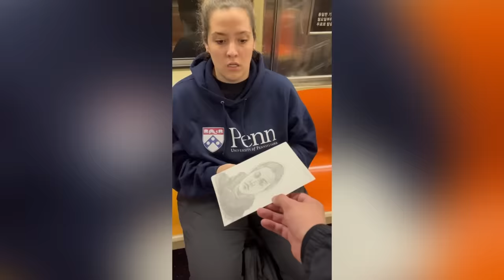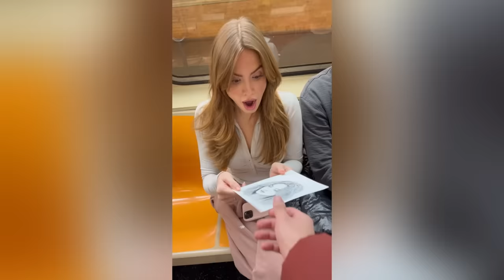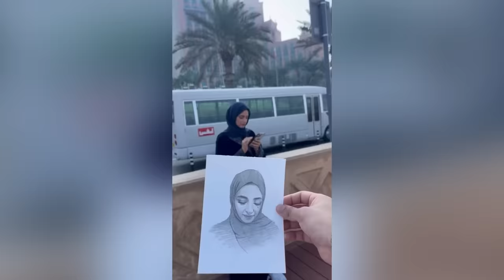Drawing Ed Sheeran on the NYC subway *emotional reaction*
Checkout my online portrait drawing course! Learn all of my secrets to drawing a realistic portrait! (For all ages & skill levels)